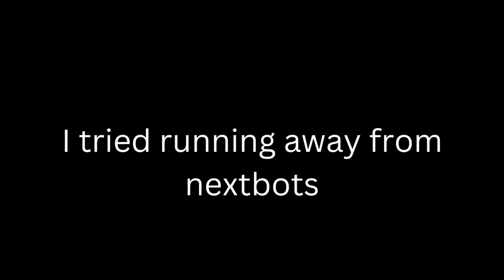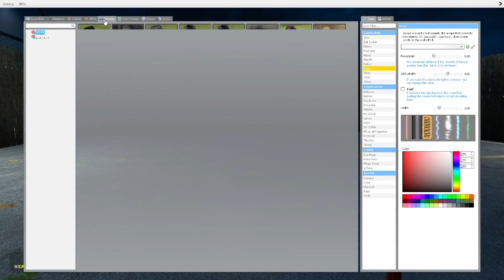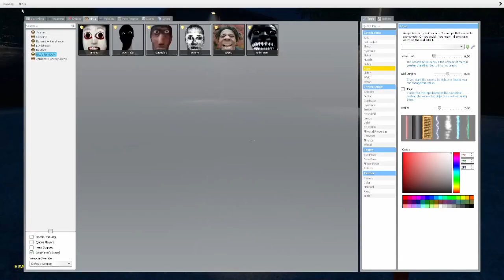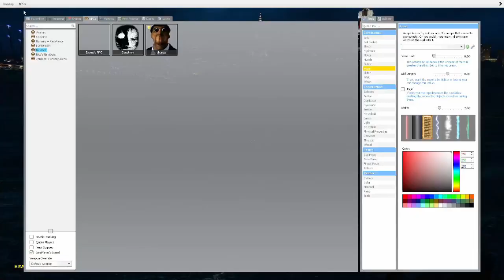Nextbots are scary lol (Gmod)